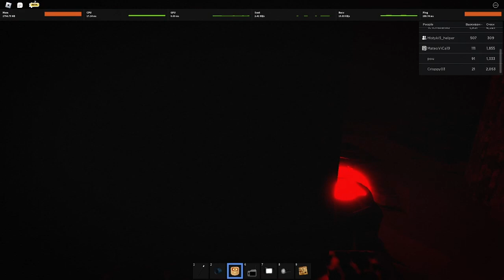NEW Power Station Glitch The Rake Remastered